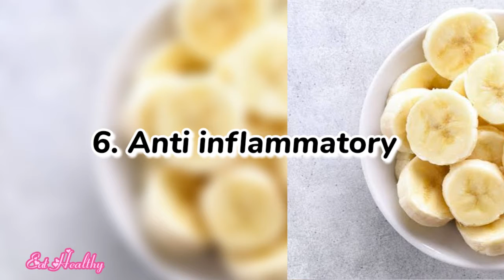Health benefits of Banana | kela | vazhapazham | valapalam